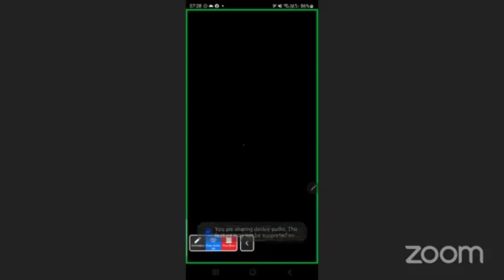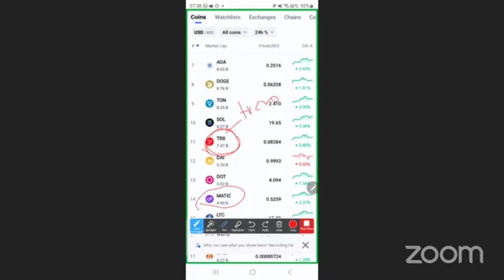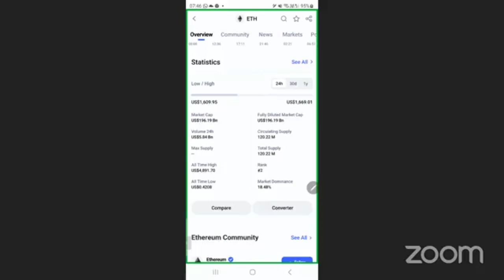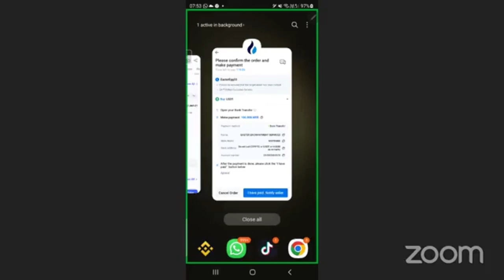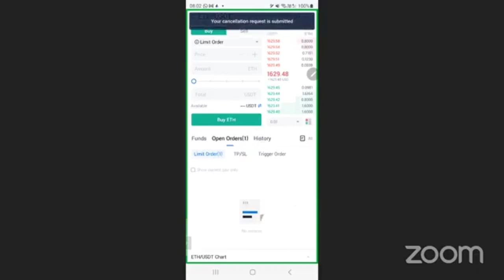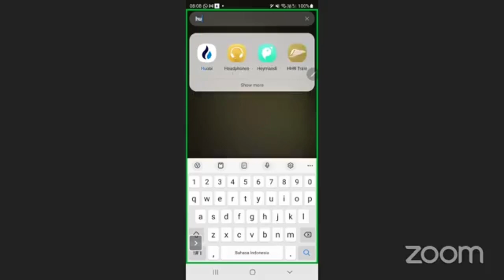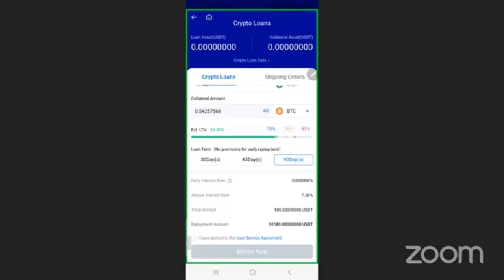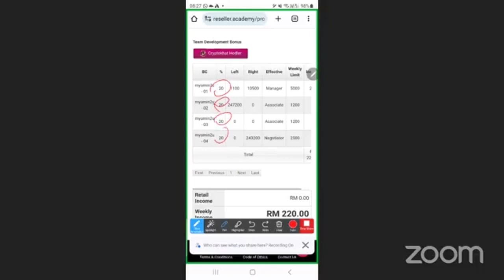Asas Pengurusan Crypto dan Pengenalan NFT Cryptokhat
Allah berfirman bermaksud: “Patutkah mereka (bersikap demikian) tidak mahu memikirkan (mentadabbur) isi al-Quran? Kalaulah al-Quran itu datangnya bukan dari sisi Allah, nescaya mereka akan dapati perselisihan yang banyak di dalamnya.” (Surah an-Nisa, ayat 82).

Ayat ini menjelaskan bahawa al-Quran diturunkan bukan hanya untuk dibaca malahan dituntut supaya difahami, dihayati dan mengamalkan isi kandungannya dalam kehidupan ini.
Ini bukan kehendak, ini adalah keperluan setiap Muslim dan muslimah. Seperti mana setiap rumah orang Islam perlu ada naskah Al Quran, seperti mana setiap smartphone ada apps fb, ig dan tiktok… maka setiap orang Islam mesti ada apps Think Quran.

Laburkan RM299 seumur hidup, boleh bayar menggunakan online banking, kredit card ataupun grabpay untuk hafal 1000 perkataan yang paling kerap berulang di dalam Al Quran untuk faham 80% Alquran.

Sesuai digunakan sebagai alat bantu mengajar.

Empat bahasa Melayu, English, Indonesia dan Turkish.

Untuk dapat diskaun yang lebih murah beli pakej 5 aplikasi Think Quran pada harga RM220 x 5 apps.